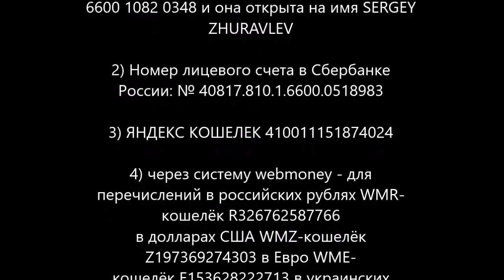Архиепископ Сергей Журавлев в эфире программы: "Церковь непрестанно реформируется!" С-Пб 2018.05.27